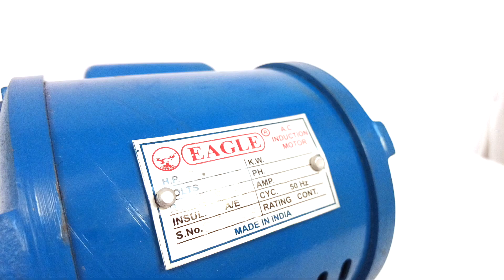Eagle 1/4 HP Single Phase 2880 RPM Electric Induction Motor (0.25 Hp)